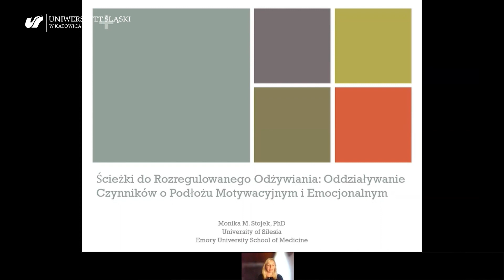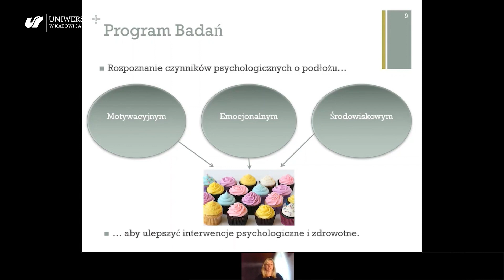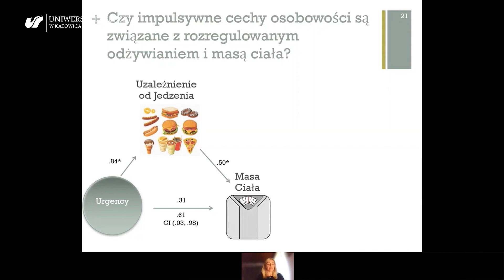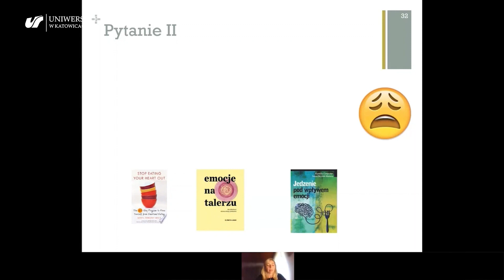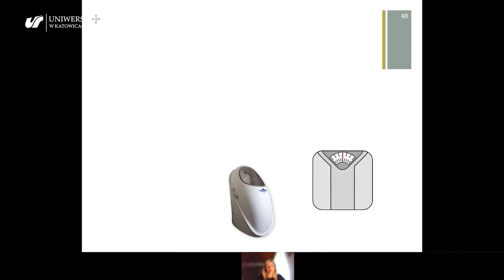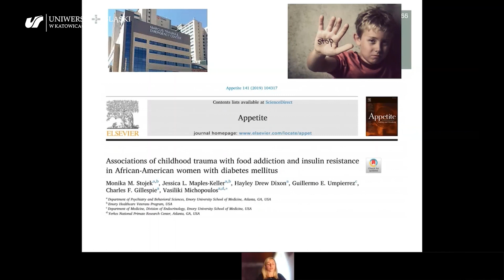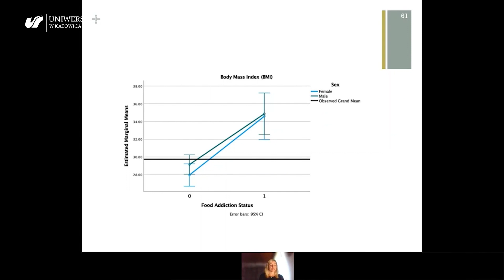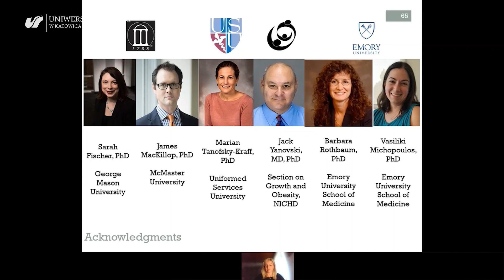Ścieżki do rozregulowanego odżywiania... (dr Monika Stojek, prof. UŚ)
Wykład dr Moniki Stojek, prof. UŚ pt. „Ścieżki do rozregulowanego odżywiania: oddziaływanie czynników o podłożu motywacyjnym i emocjonalnym”.